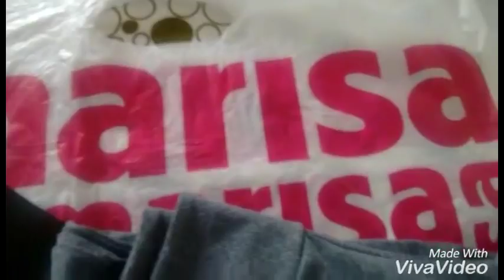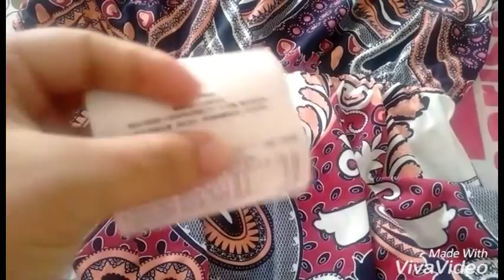Vlog + Comprinhas - Marisa, C&A, Forever 21 e Youtuber ZANGADO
Olá Suas Lindas, tudo bem? Eu fui passear em Recife e aproveitei e fui ao shopping Recife e comprei umas coisinhas lá ♥ Vi também o Youtuber Zangado que tem canal de games. Espero que gostem. Um xero.